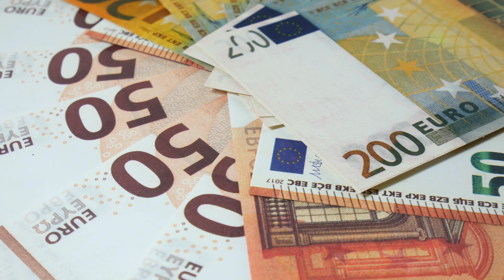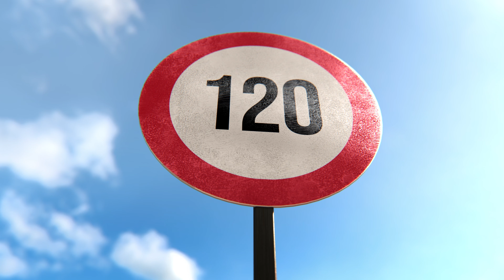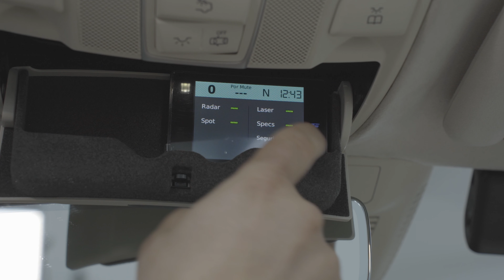¿Qué esta pasando con los Detectores de Radar?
En este vídeo os traemos una actualización al 2023 de las principales polémicas de los detectores de radar. Como muchos sabréis este mes hemos participado en el programa de equipo de investigación, por lo que si has visto o no el programa, este vídeo te va ayudar con información muy útil sobre los detectores de radar.